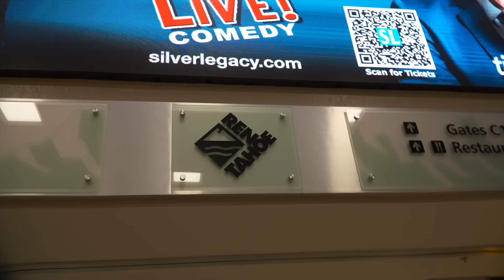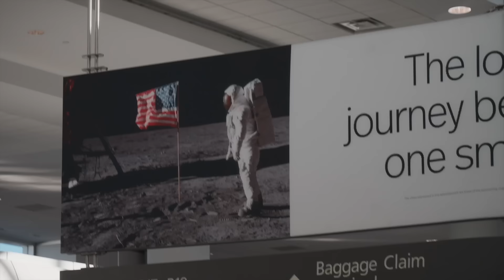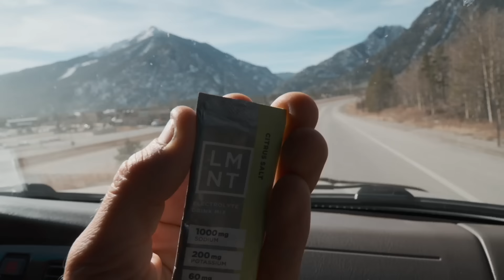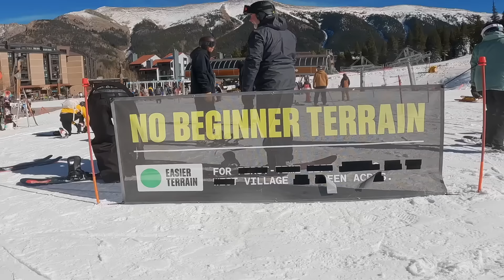Snowboarding Copper Mountain OPENING DAY 2023-24 Season!!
Snowboarding opening day Copper Mountain 2023!! Woodward setup was epic, 3 tiers of features and a little booter! Conditions were prime for cruising the mountain and the rails were greasy! Stoked to be back with the boys shredding and working on some new bangers! For the dream!! - C Dub 11/13/23 #1353

ROOTS AND RECOGNITION - Strolling
DREIDI BEATS - Dreamin